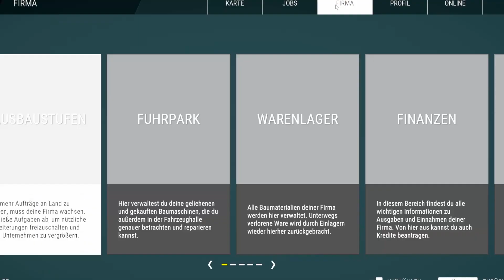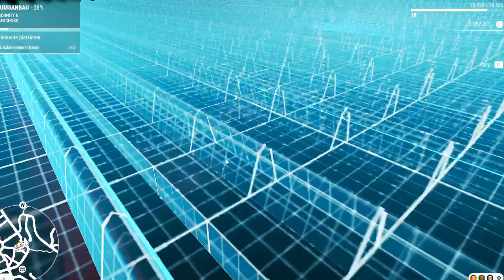🚧Let's Play Bau-Simulator 2022 | Online | Folge 62 | Viele Säulen | Deutsch